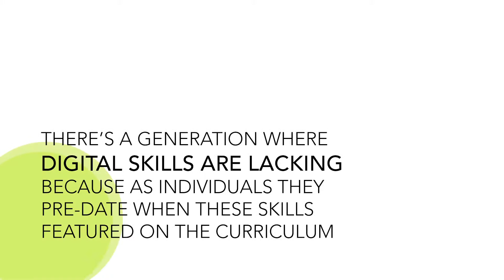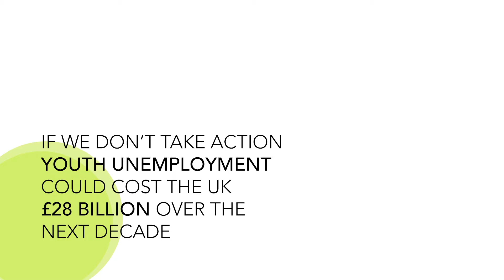How Movement to Work can help...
Hear from young people who have taken part in Movement to Work, then find out more